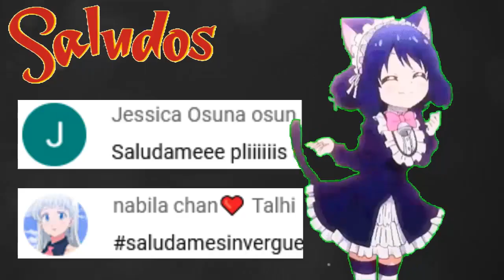CHLOE VS MARINETE scarlet lady 5